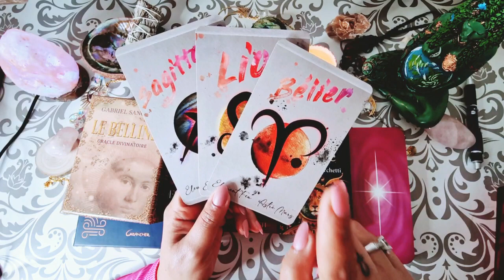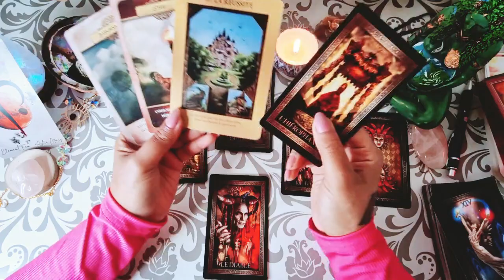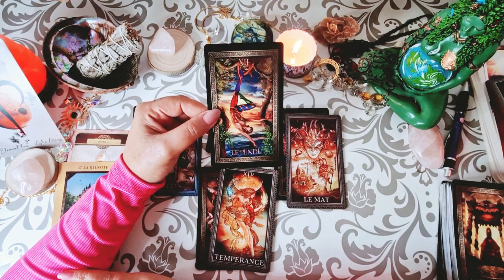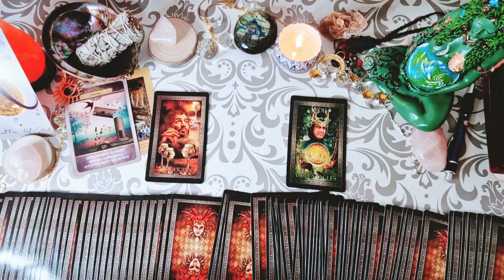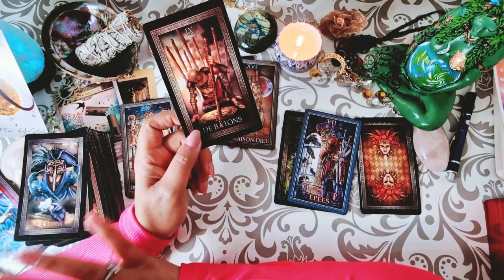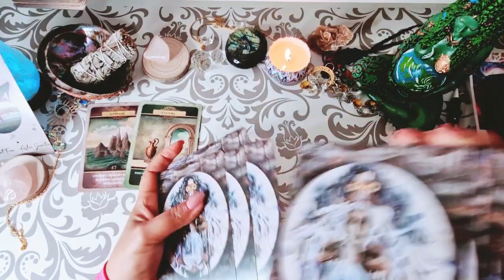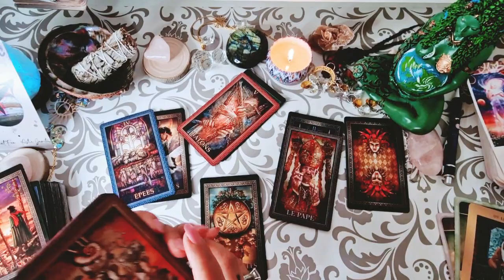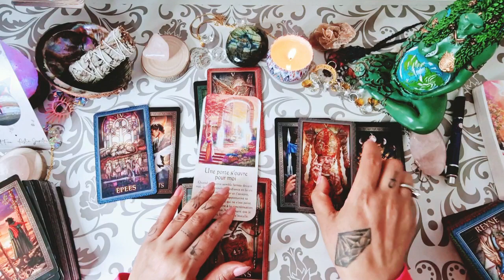🔥BÉLIER, LION & SAGITTAIRE. Du 13 au 19/02. Une guidance par Signe astrologique.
Bienvenue pour la Guidance de la semaine du 13 au 19 février 2023.

INTRO: 00:00
BÉLIER : 01:38
LION : 11:18
SAGITTAIRE : 22:44